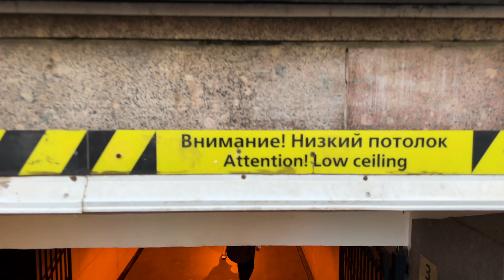A lot of sun on Nevsky (Walking Tour in St Petersburg №357)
Russia walk
Saint petersburg

Filming date Aug 28, 2024

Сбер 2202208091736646